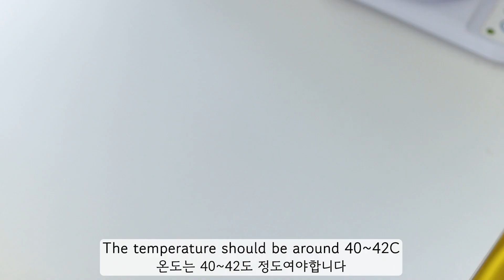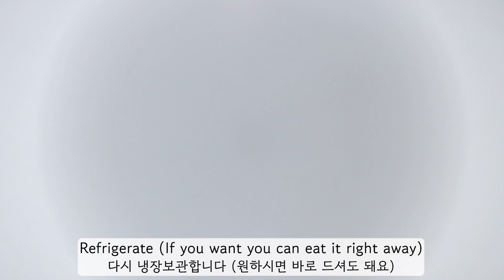2 Ingredient Chocolate Mousse! Simple & Easy | 2가지 재료로 초콜릿 무스 만들기! 빠르고 간단😋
Hello guys! I'm here with super simple chocolate mousse recipe. You'll  need only 2 ingredients. How wonderful is that? 😍 No gelatin, no oven, no fuss! Normally, I make this recipe in the cup but I made it this time using acetate sheets and ring mold to make it special. I hope you like the video.

Mousse
Milk chocolate 150g
Heavy cream (35%) 225g

Ganache
Milk chocolate 60g
Heavy cream 35% 50g

Berries for decoration (Optional)

안녕하세요, 여러분! 오늘은 재료 2가지로만 만드는 초콜릿 무스 레시피를 들고 왔어요. 사실 컵에다가 만드는 게 안정적이긴한데, 저는 좀 이쁘게 하려고 무스띠와 트레이를 사용해보았답니다. 젤라틴도 오븐도 필요 없는 초콜릿 무스 레시피 여러분도 한번 만들어보세요!

초콜릿무스
밀크초콜릿 150g
동물성 생크림 (35%) 225g

가나슈
밀크 초콜릿 60g
동물성 생크림 (35%) 50g